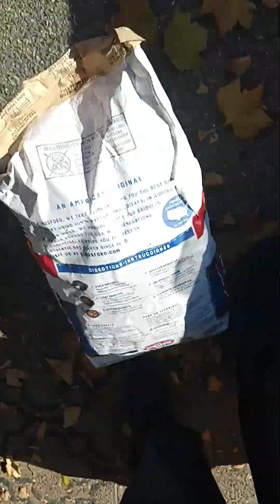JERK BBQ CHICKEN AND PORK SHOULDER BBQ IN OCTOBER